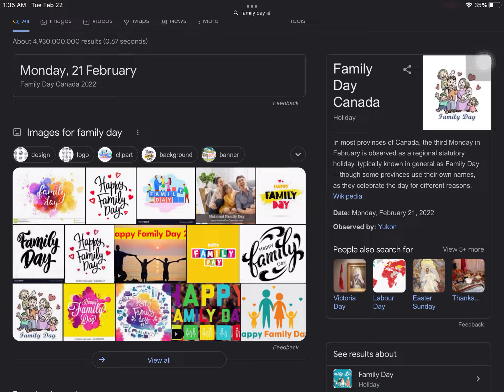Happy Family Day in Canada!